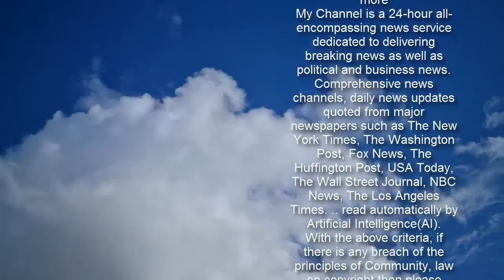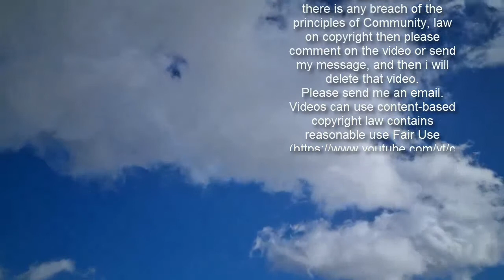New The King and I Movie Musical in the Works 65 Years After Original Opened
Advertisement     The King and I will dance into theaters once again.    The 1965 classic musical film is getting a remake at Paramount Pictures, according to The Hollywood Reporter.   Get push notifications with news, features and more.   Follow  Following  You'll get the latest updates on this topic in your browser notifications.   The musical was adapted from the 1944 semi-fictionalized biography Anna and the King of Siam by Margaret Landon, which is based on true events that happened in the 1860s.   The story followed Anna Leonowens, a widow with two children, who was invited to Siam (now Thailand) by King Mongkut to teach his kids and wives English.   Anna and the King of Siam was adapted first into a film in 1946, and then into a stage musical in 1951 which starred Yul Brynner. His performance in the role earned him a Tony Award.     Brynner went on to portray the King in the 1956 musical film opposite Deborah Kerr. The film was nominated for nine Oscars and won five, including an Oscar for Best Actor for Brynner.     The King and I is best known for its musical numbers such as "Getting to Know You," "Something Wonderful," and "Shall We Dance?"    Despite its success, the musical was banned in Thailand and remains banned to this day due to its representation of King Mongkut of Siam.   The ban is based on a 1930 censorship law that prohibits filmmakers from portraying Thailand's monarchy in a disrespectful way, according to The Guardian.     A 1972 TV series was later adapted, as well as an animated musical in 1999. Jodie Foster and Chow Yun-fat starred in a 1999 live-action film titled Anna and the King. Foster's version was also banned in Thailand.